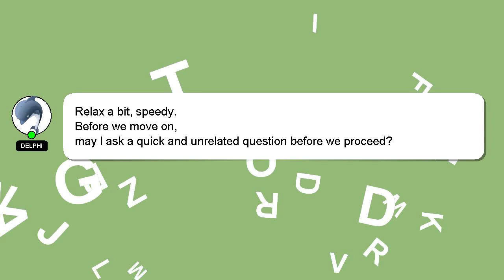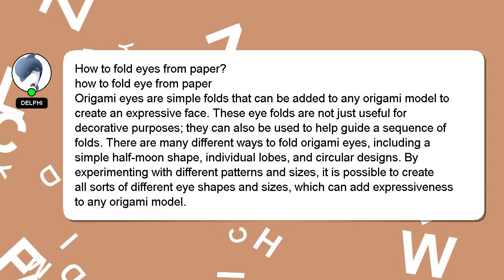How to fold eyes from paper?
Here's a brief description of who I am, Greetings, my name is Delphi. I am at your disposal to help you with any questions you have. - How to fold eyes from paper?

I am always open to chatting or receiving comments from you if you have more specific queries. Providing an answer will be acknowledged and appreciated with a 'heart' from me.

*2 What we are experimenting :*